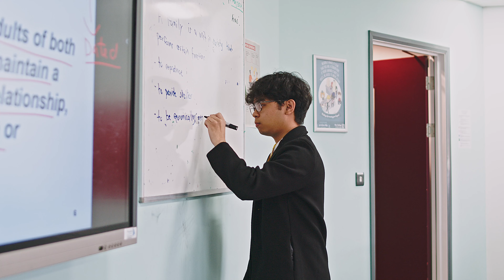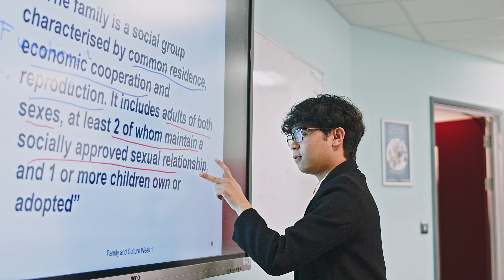Student Awards - Business, Humanities, Hospitality, Science & Computing - Veun Reeve Solis